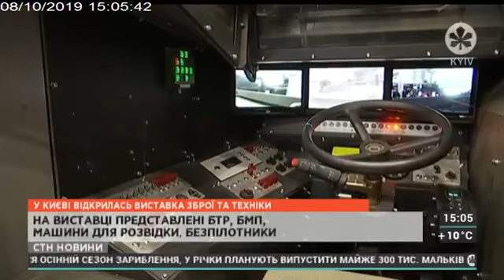У КИЄВІ ВІДКРИЛАСЯ ВИСТАВКА ЗБРОЇ ТА ТЕХНІКИ